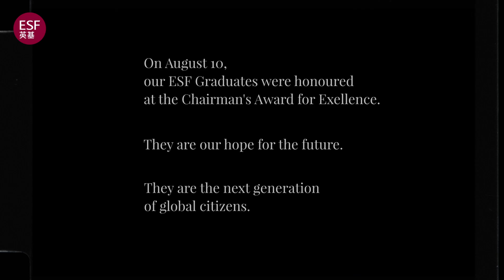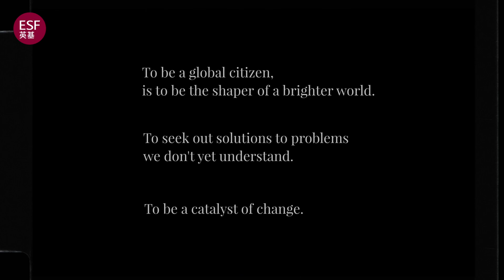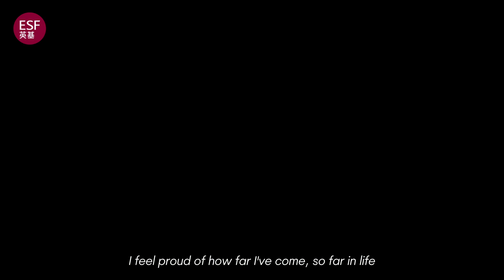From Students to Global Leaders: ESF Chairman's Awards for Excellence 2023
Celebrating Excellence and Inspiring Futures ✨ Last week, we had the incredible privilege of honouring the remarkable achievements of our exceptional students at the Chairman's Award ceremony by our current Chairman Dr. Kim Mak. It was an unforgettable night filled with joy, pride, and endless inspiration, as our distinguished former chairmen Mr. Abraham Shek and Mr. Carlson Tong also graced us with their presence to personally award the deserving students their well-earned trophies 🏆✨ Seeing the graduates from all 8 secondary schools come together was truly heartwarming, reminding us of the incredible potential within our community, including ESF Renaissance College, ESF Sha Tin College, ESF King George V School, ESF Jockey Club Sarah Roe School, ESF Discovery College, ESF West Island School, ESF South Island School, ESF Island School. We were truly honoured to have our esteemed VIPs join us, adding an extra touch of grandeur to the occasion.

During the event, we had the pleasure of interviewing some of these outstanding students, who shared their aspirations and personal stories. These global citizens left us in awe with their passion and determination! 🌟 As they embark on their future endeavours, we wish them the very best. May their dreams soar high and their journeys be filled with success, fulfilment, and endless opportunities 🌠🎉 Let's cheer for these incredible young minds as they pave their paths towards making a positive impact on the world 🌎